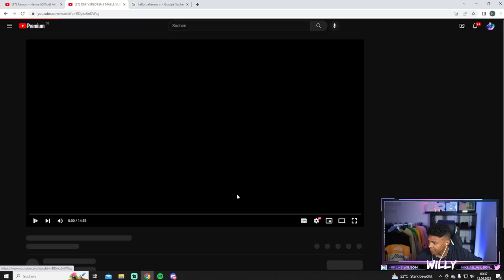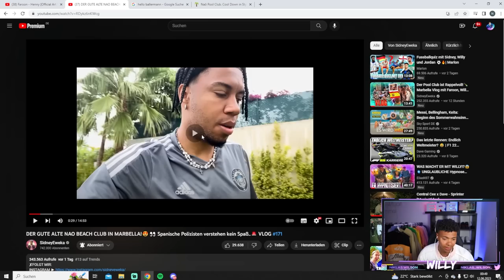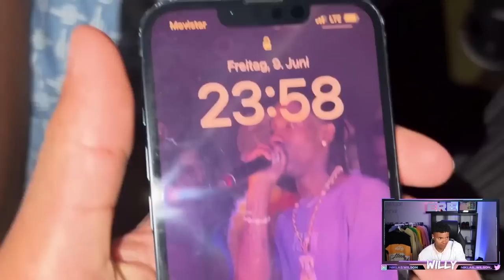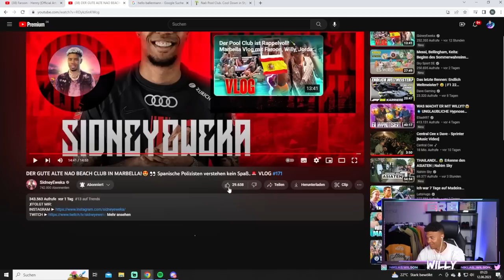WILLY REAGIERT AUF SIDNEYS NAO BEACH CLUB MARBELLA VLOG😍👀 | NiklasWilson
Cutter:  EliaCrt